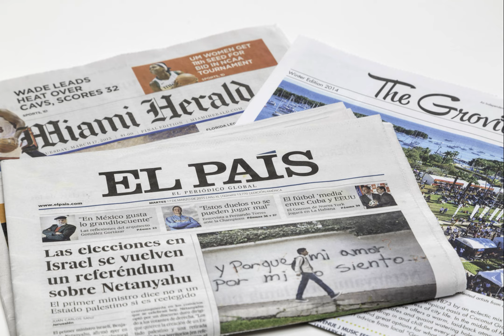Significato simbolico di Artemovsk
Amici, grazie a tutti coloro che supportano il nostro canale!